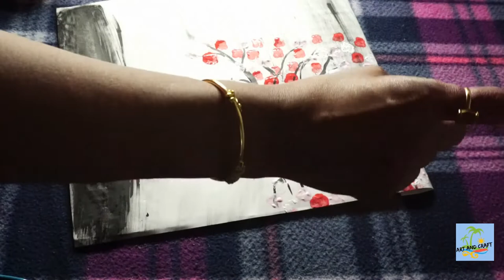DIY- Cherry Blossom Tree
In this Tutorial we ll Learn how to make Beautiful Cherry blossom tree Using Very Simple Materials like Normal A4 size white paper, cardboard ,and fabric paints. Try this in home i request u all to post your picture in comment box.